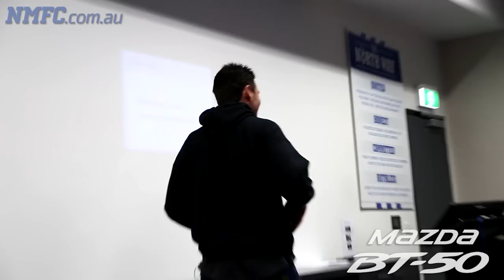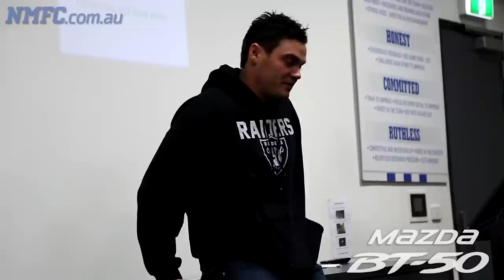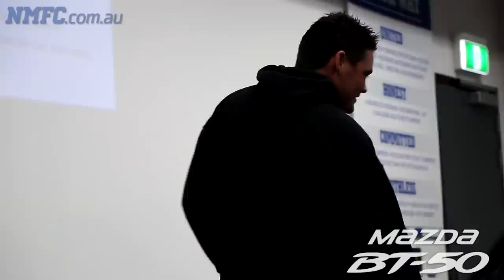Nathan Grima retirement speech (extended version)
Nathan Grima's emotional farewell to his teammates.